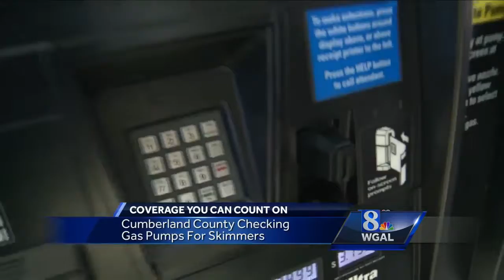Officials check gas pumps for skimmers in Cumberland County